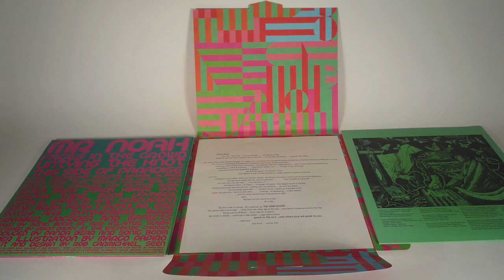Panda Bear Meets The Grim Reaper - Unboxing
Panda Bear Meets The Grim Reaper - Jan 12/13, 2015